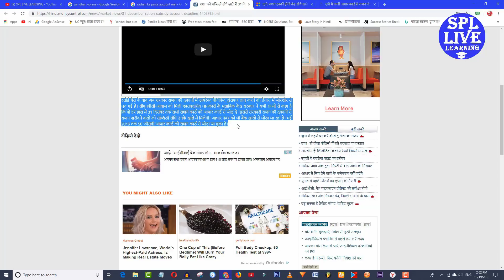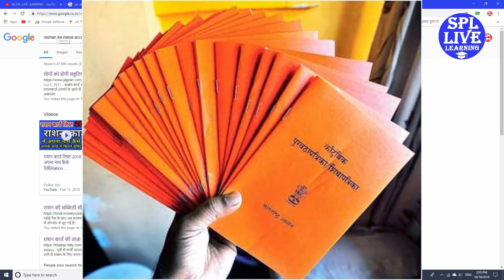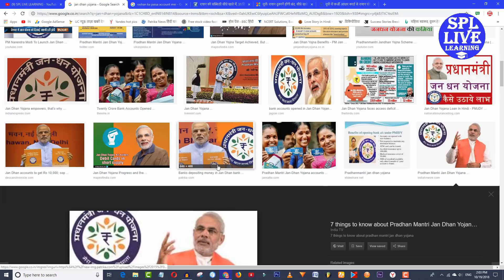मोदी ने किया ऐलान : जनधन खातों का फायदा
In This Video : मोदी ने किया ऐलान : जनधन खातों का फायदा